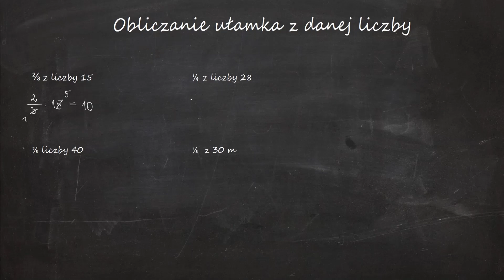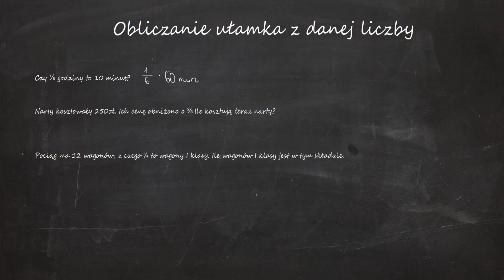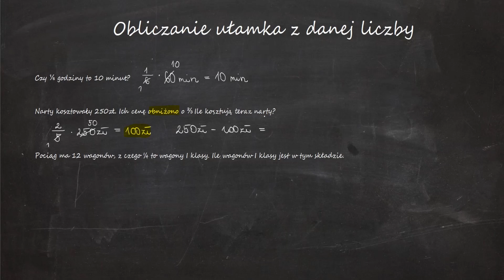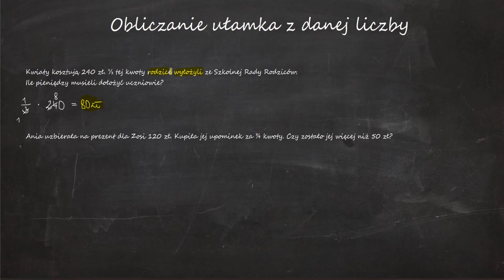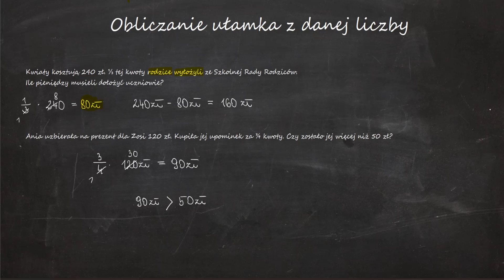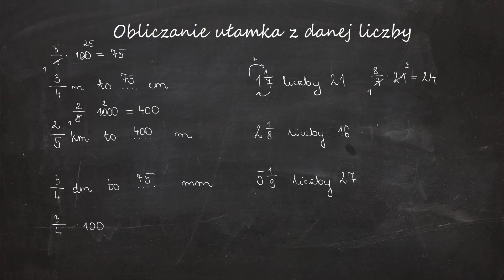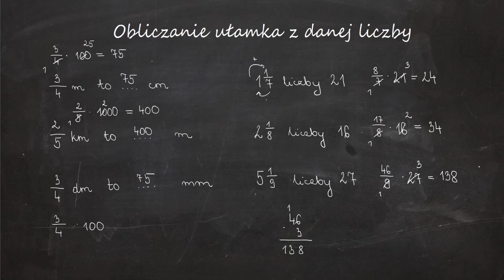Obliczanie ułamka z danej liczby